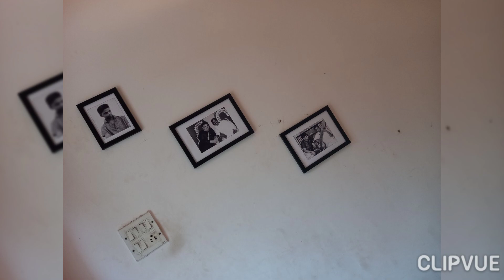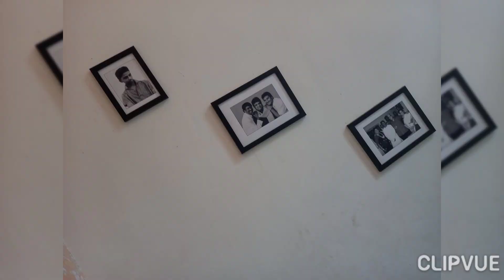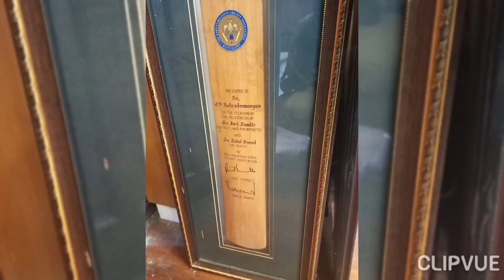Dream touch s3 vlogs # spb awards dravid & anil kumple gifts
chanel supscribe pannunka bell patton click pannunka  like pannunga comment pannunga share pannunka . en kanavukalodu ninavukalai nijamakuvom